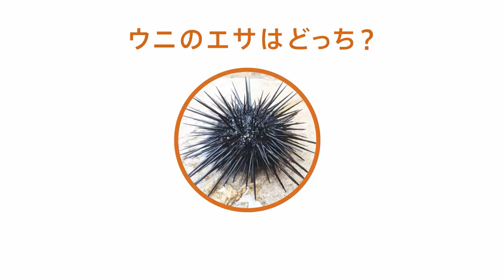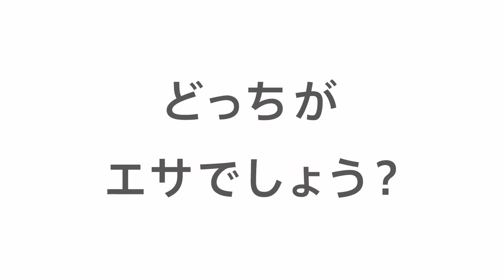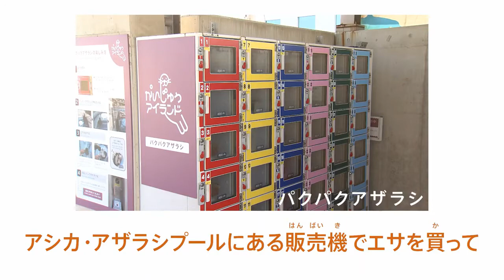【マリンワールド海の中道】マリンワールドリル×家庭科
2017年4月に全館リニューアルオープンしたマリンワールド海の中道。海の人気者イルカやアシカのショーやラッコの食事タイムをはじめ、九州南部の温暖な海を再現した外洋大水槽にはイワシの大群やサメやエイなどが悠々と泳ぐ水槽など見どころが満載。そんな素敵な水族館から、おうちで楽しめる水族館豆知識動画「マリンワールドリル」の動画をお届け！

▼マリンワールド海の中道 紹介記事【ウォーカープラス】